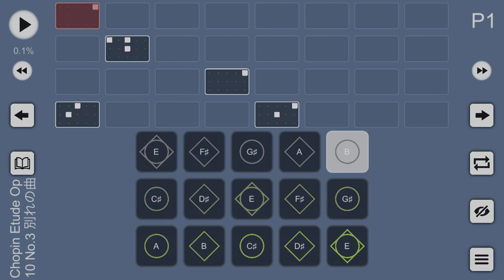［Sky］Chopin Etude Op 10 No.3（Music sheet ）